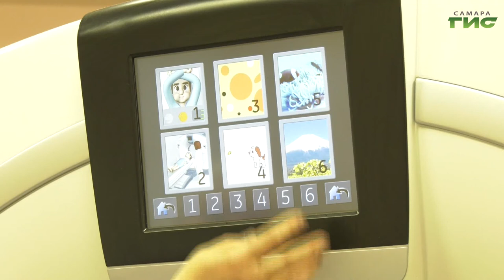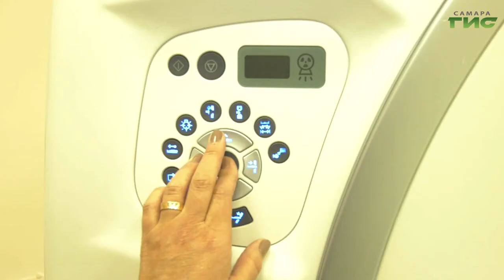"Звоните доктору" от 10.09.2020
Ресурс работы сердца не менее 150 лет. Почему наши пламенные моторы  служат недолго? Какая связь между стрессом и разбитым сердцем? На что не способны самарские кардиохирурги? В программе "Звоните доктору" - главный кардиолог региона Дмитрий Дупляков.